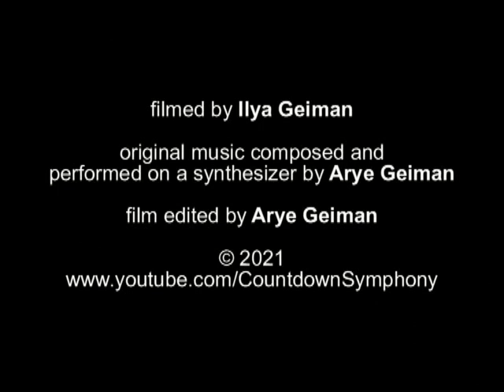Paris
Paris as filmed by Ilya Geiman in 2007, set to original music composed by Arye Geiman and performed by him on a synthesizer.